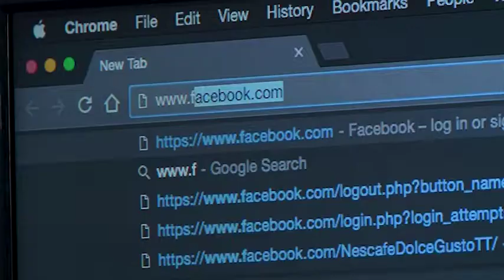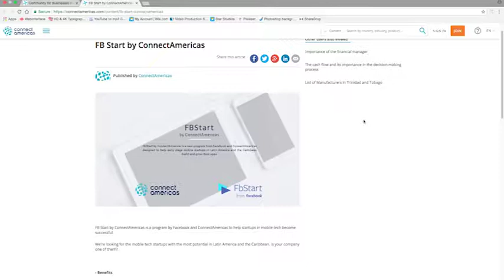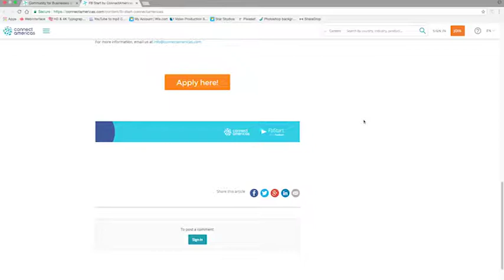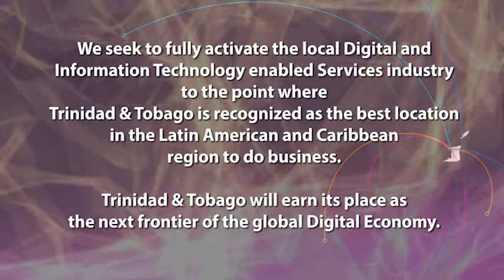Launch of the Facebook Connect Americas Challenge: You Learn, You Endeavour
Launch of the Facebook Connect Americas  Challenge:
You Learn, You Endeavour

Hosted by: The Ministry of Planning and Development through the Global Services Promotion Programme (GSPP) in collaboration with the Inter American Development Bank (IDB)

Date: November 8th-9th, 2017